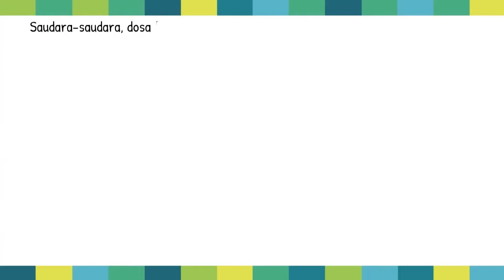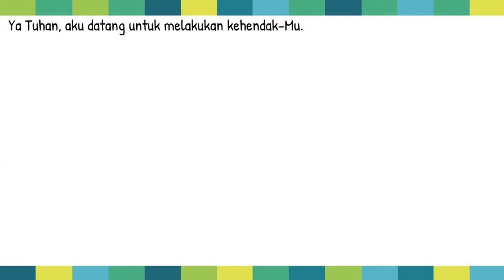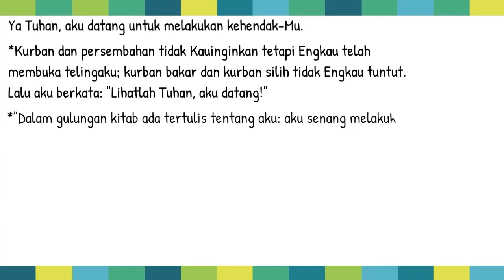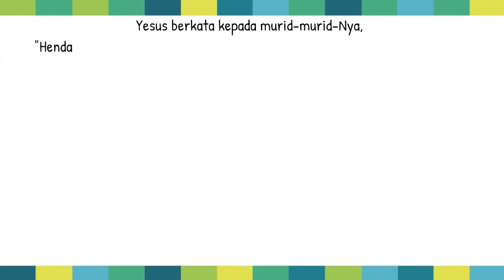[CATUR] Bacaan Liturgi 19 Oktober 2021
Selasa Pekan Biasa XXIX
PF S. Paulus dari salib, Imam
PF S. Yohanes de Brebeuf dan Ishak Jogues, Imam, dan teman-temannya; Martir
Bacaan I: Rom 5:12.15b.17-19.20b-21
Mazmur Tanggapan: Mzm 40:7-8a.8b-9.10.17
Bait Pengantar Injil: Luk 21:36